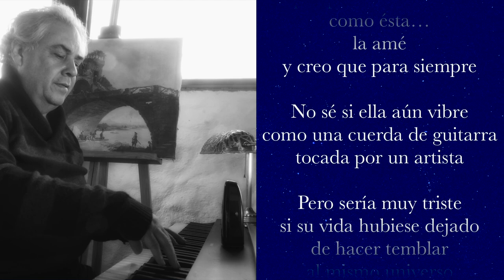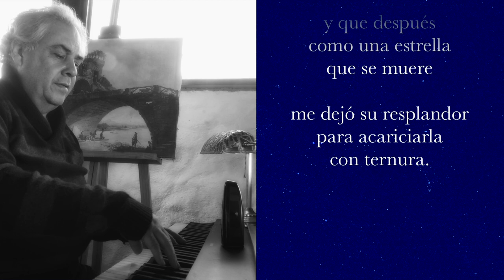REFLEJOS DE LUNA Patricio Echeverría Dalgo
A veces una nostalgia es un reflejo en un cristal, como una ventana que mira a un mundo que ya no está, que se fue entre las brumas de la memoria y que hoy se queda en esta noche del Tiempo sin Tiempo.

Reflejos dorados y una noche estrellada

que se atravesó en mi alma

Aún recuerdo su silueta
Acercándose a mí
temblorosa y desnuda
como el primer día del mundo

Aún sus susurros inundan mi mente
porque en una noche como ésta
la amé
y creo que para siempre.

No sé si ella aún vibre como
una cuerda de guitarra

tocada por un artista

Pero sería muy triste si su vida

hubiese dejado de hacer temblar

al mismo universo como aquella noche

Somos un sueño imposible
entonces como ahora
pero por imposible
su amor se aferró aún más

a mi solitario vuelo

Después de muchas lunas
y otras cuantas noches
quizá la encuentre
porque su nombre aún recorre mi piel

o quizás sea mejor dejarlo así
como un reflejo dorado
como una querida imagen
que se dibujó una noche en mi ventana

y que después
como una estrella que se muere

me dejó su resplandor
para acariciarla
con ternura.

Un poema de EL OTRO LADO DE LA LUNA de Patricio Echeverría Dalgo.